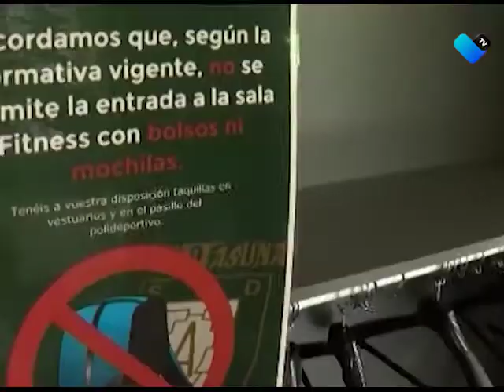HAY QUE MOVERSE EN PANDEMIA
La actividad física es importante para para reducir los síntomas de depresión y ansiedad durante el confinamiento.